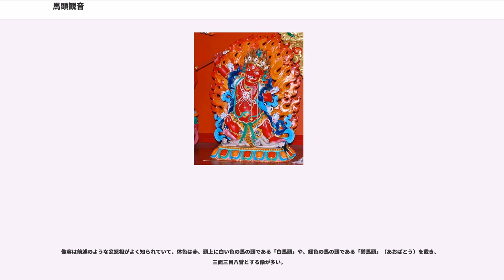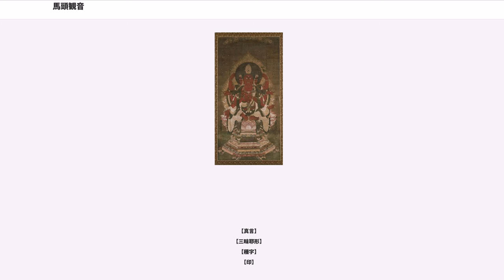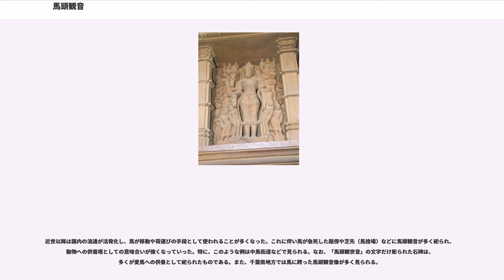馬頭観音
馬頭観音（ばとうかんのん、、、ハヤグリーヴァ）は、仏教における信仰対象である菩薩の一尊。観音菩薩の変化身（へんげしん）の1つであり、いわゆる「六観音」の一尊にも数えられている。観音としては珍しい忿怒の姿をとるとも言われ、柔和相と憤怒相の二つの相をもつが、日本では柔和相の姿はあまり知られておらず作例も少ない。そのため、通例として憤怒相の姿に対しても観音と呼ぶことが多いが、密教では、憤怒相の姿を区別して馬頭明王とも呼び、『大妙金剛経』に説かれる「八大明王」の一尊にも数える。

梵名のハヤグリーヴァは「馬の首」の意である。これはヒンドゥー教では最高神ヴィシュヌの異名でもあり、馬頭観音の成立におけるその影響が指摘されている。
他にも「馬頭観音菩薩」、「馬頭観世音菩薩」、「馬頭明王」、「大持力明王」など様々な呼称がある。衆生の無智・煩悩を排除し、諸悪を毀壊する菩薩である。「師子無畏観音」ともいう。

他の観音が女性的で穏やかな表情で表されるのに対し、一般に馬頭観音のみは目尻を吊り上げ、怒髪天を衝き、牙を剥き出した憤怒（ふんぬ）相である。このため、密教では「馬頭明王」と呼ばれて仏の五部で蓮華部の教令輪身（きょうりょうりんじん）であり、すべての観音の憤怒身ともされる。それゆえ柔和相の観音の菩薩部ではなく、憤怒相の守護尊として明王（みょうおう）部に分類されることもある。

また「馬頭」という名称から、民間信仰では馬の守護仏としても祀られる。さらには、馬のみならずあらゆる畜生類を救う観音ともされていて、『六字経』を典拠とし、呪詛を鎮めて六道輪廻の衆生を救済するとも言われる「六観音」においては、畜生道を化益する観音とされる。

柔和相として、『理趣経』の第四段と、『理趣釈経』に説かれる観音の成仏相である「得自性清浄法性如来」が当てられる。

馬頭観音の柔和相は『覚禅鈔』に初出して、四面二臂の異相の馬頭観音であり、この姿は『陀羅尼集経』に説くところと一致している。いわゆる柔和相の馬頭観音として有名なものには福井県・中山寺の「馬頭観音像」（三面八臂）や、滋賀県・横山神社の「馬頭観音立像」（三面八臂）があり、憤怒相と柔和相の両面を持つものとしては栃木県日光市・輪王寺の「馬頭観音像」（三面八臂）も知られている。神奈川県岩流瀬（がらせ）の「赤観音」の石仏は、一面二臂の柔和相の馬頭観音であり、また、福島県古殿町松川の石仏は、三面八臂の憤怒相でありながら「赤観音」の名で知られている。異相として、千葉県多古町・蓮華堂の「馬頭観音像」は、化仏としての阿弥陀仏を頭上に戴き、馬頭はなく、一面八臂の柔和相で白馬に乗った「赤観音」である。

馬頭観音の石仏については、馬頭の名称から身近な生活の中の「馬」に結び付けられ、近世以降、民間の信仰に支えられて数多くのものが残されている。また、それらは「山の神」や「駒形神社」、「金精様」とも結びついて、日本独自の馬頭観音への信仰や造形を生み出した。

経典によっては馬頭人身の像容等も説かれ、胎蔵界曼荼羅にも描かれるが、日本での仏像の造形例はほとんどない。立像が多いが、坐像も散見される。頭上に馬頭を戴き、胸前では馬の口を模した「根本馬口印」という印相を示す。剣や斧、棒などを持ち、また、蓮華のつぼみを持つ例もある。剣は八本の腕のある像に多い。

石川県・豊財院の木造立像や、福井県・馬居寺（まごじ）の木造坐像は平安時代の後半にまで遡る作例である。また、福岡・観世音寺の木造立像は高さ5メートルに及ぶ大作で、日本の馬頭観音像の代表例と言える。京都・浄瑠璃寺の木造立像は、鎌倉時代の南都仏師らの手になる作例である。

チベット密教のニンマ派では『八大ヘールカ法』の「パドマ・スン」（蓮華ヘールカ）、一般には「タムディン」（rta mgrin）、「ペマ・ワンチェン」。

中国密教では「馬頭金剛」、「大持力金剛」と呼ばれる。

柔和相は「赤観音」と呼ばれ、チベット密教や中国密教では、「ブンガ・ディオ観音」、「ブンガ・マティ観音」や、「大悲生海赤観音」、「大悲生海観音」、「紅観音」とも呼ばれる。

「赤観音」は、その母尊として「蓮華部母」や「蓮華空行母」を伴う。チベット密教では一面四臂の赤い姿でヤブユムであり、ネパール密教では一面二臂の単尊が一般的で、中国密教ではその両方が有名である。ネパールでは「赤観音」は建国にかかわる重要な尊格であり、カトマンドゥ盆地でもっとも有名なお祭りの一つに『バタンの山車祭り』というのがあり、「ラト・マチェンドラ...